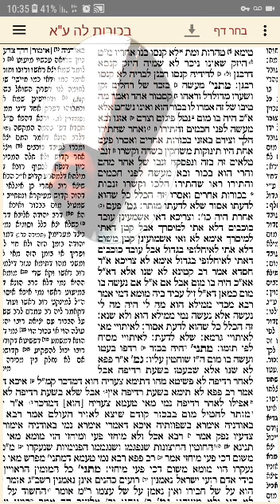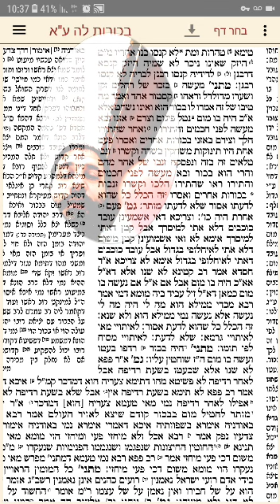דף היומי - בכורות דף לה עמוד א | מה חשב אותו גוי - הרב יניב חדאד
טעימה בקצה המטה מהדף היומי במסכת בכורות דף לה עמוד א

נושא: מה חשב אותו גוי